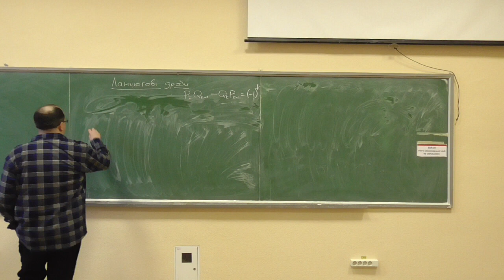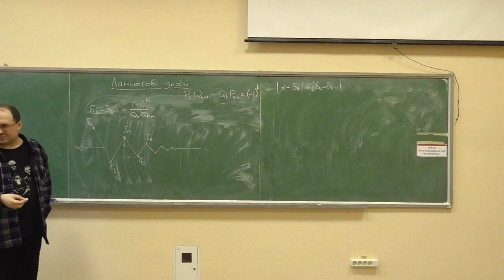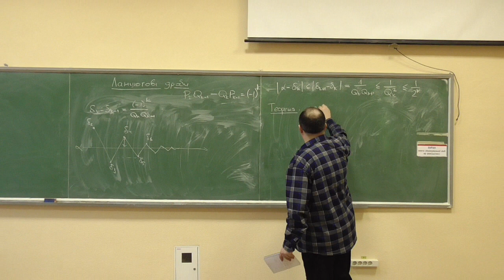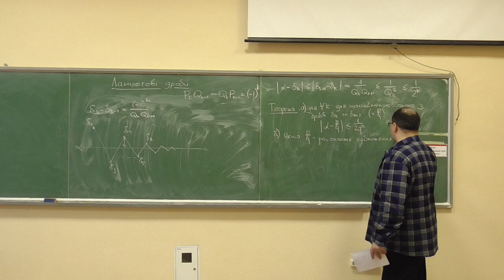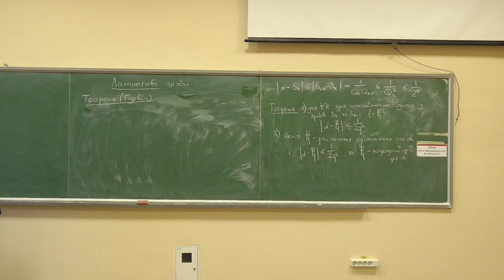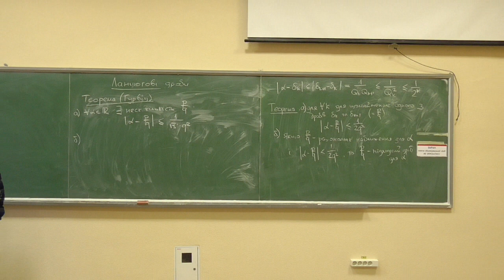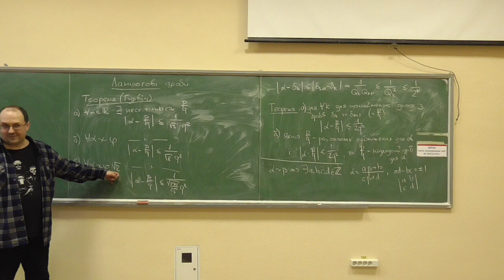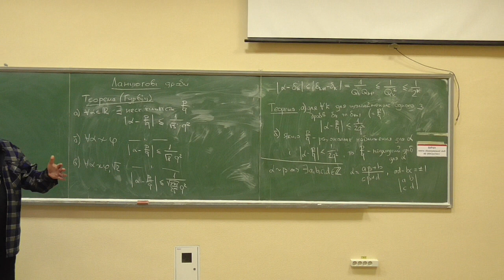Основи теорії чисел, лекція E02-4: про раціональні наближення та оцінки їх похибок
Розглянуто такі питання:
— раціональні наближення дійсних чисел ланцюговими дробами;
— оцінка похибки через знаменники підхідних дробів;
— теорема про "найкращість" наближень ланцюговими дробами;
— теорема Гурвіца про раціональні наближення та її уточнення.